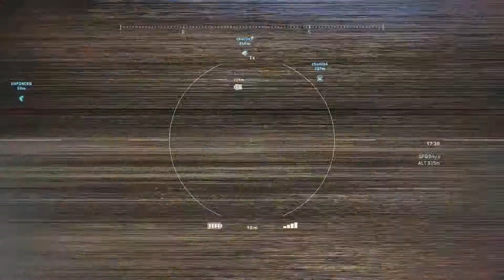Tom Clancy’s Ghost Recon Wildlands PVP Ghost War Classes 2-4 Trailer